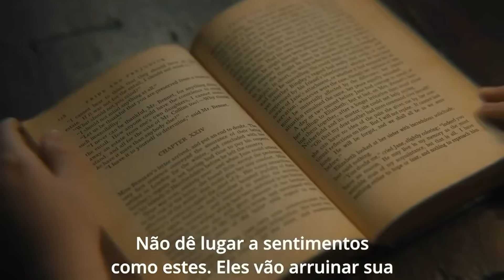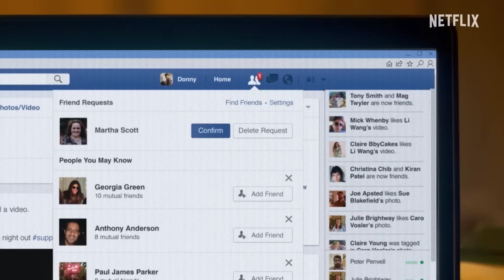SEMANA DOS STREAMINGS TUDO QUE ESTREIA [De 7 a 13 de Abril] 2024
Chegou o vídeo mais amado da galera e essa semana veio no capricho pra gente! Finalmente tem a estreia de Oppenheimer no streaming, tem a série do game Fallout, tem a adaptação do mangá Go, Go, Loser Ranger , e tem até transmissão ao vivo do eclipse do sol. Hoje eu tô mais animado do que nunca! O cardápio dessa semana tá completásso: tem anime, tem série de game, tem dorama, tem filmaço, tem comédia, tem até filme pra você chamar o crush pra sua casa. Mas é pra ver filme heim, não é pra fazer bobiça!

Teatro Frei Caneca, dia 06 e 27 de abril! Compre seu ingresso por R$50,00

💡 𝗔𝗽𝗼𝗶𝗲 𝗻𝗼𝘀𝘀𝗼 𝗰𝗮𝗻𝗮𝗹:
Teatro Frei Caneca, em abril de 2024 em SP! Compre seu ingresso

AC Alphaville
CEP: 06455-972